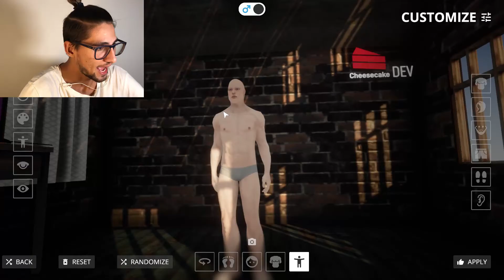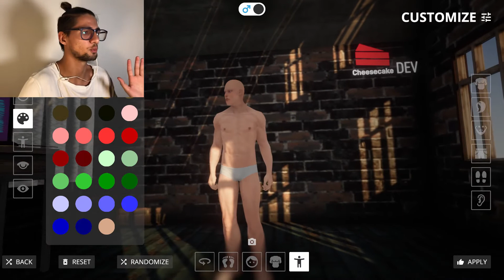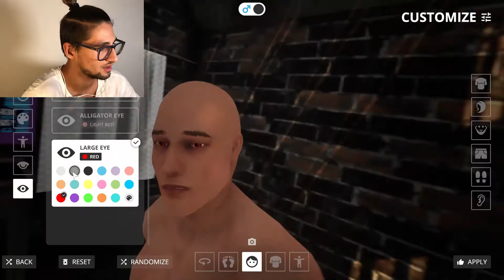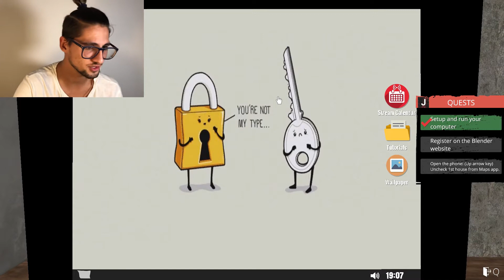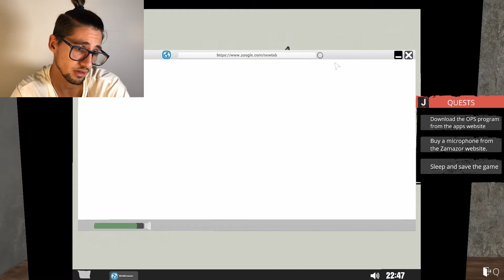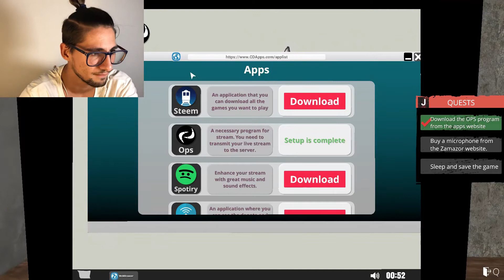MY LIFE SIMULATOR || Streamer Life Simulator #1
Thank you everyone for enjoying and watching